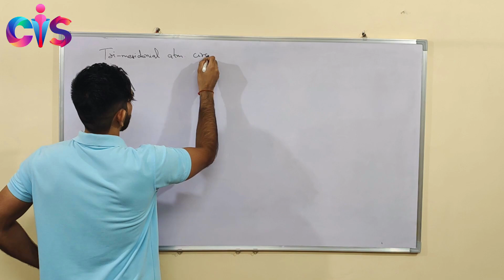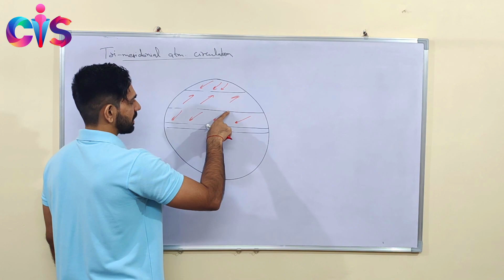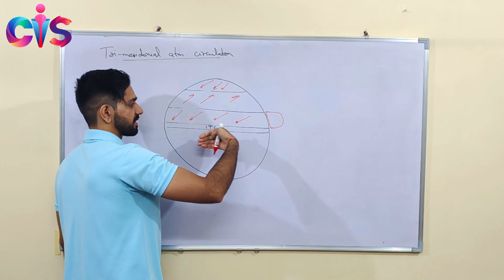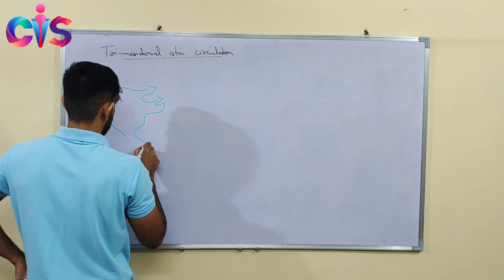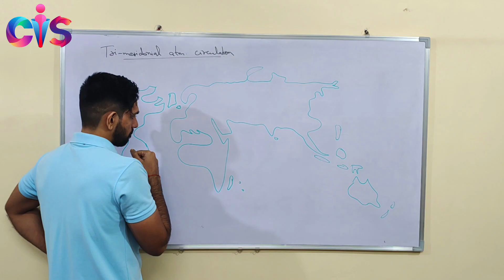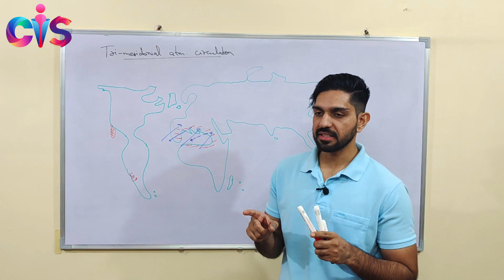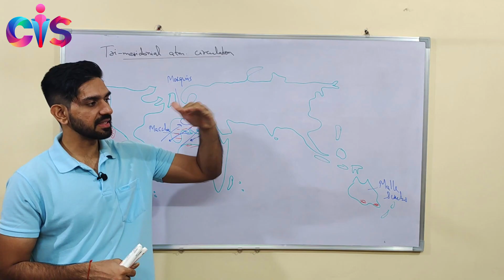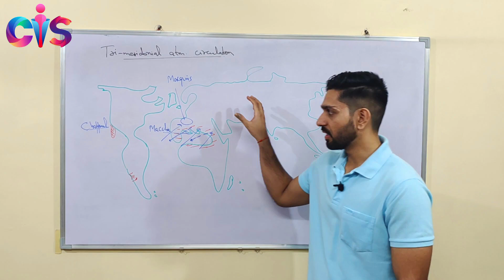Complete Geography Course 2024 |Tri-meridonial air circulation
**Always check the description box before watching the video**